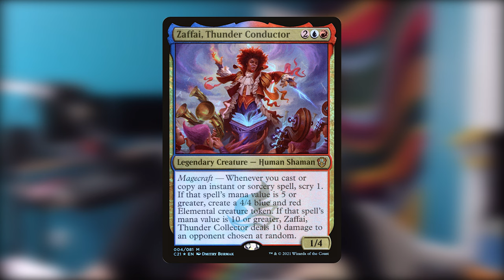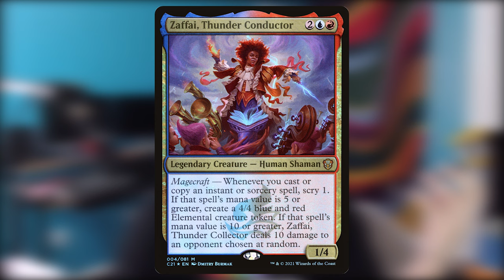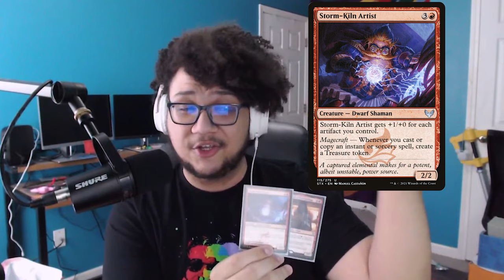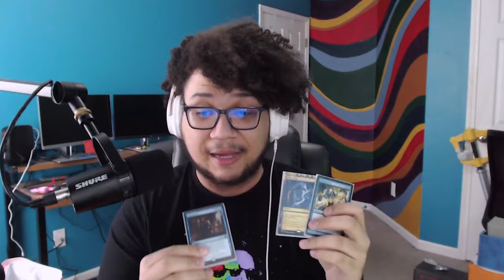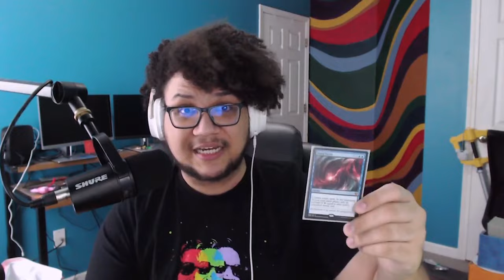Zaffai Thunder Conductor Spicy Play With Denkles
We're getting musical with this one. The incredibly talented Denkles is here to show off his Musical Maelstrom deck with Zaffai Thunder Conductor.